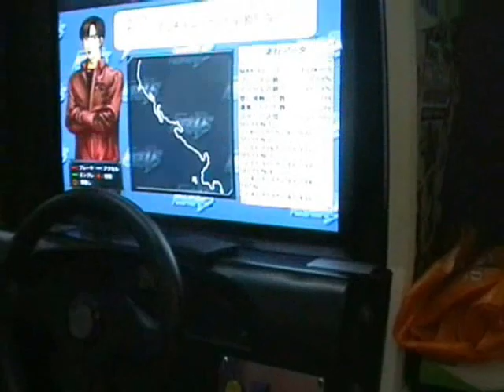Tsuchisaka IB 2:41:496 ER34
ER34 IDAS version 3 TA video